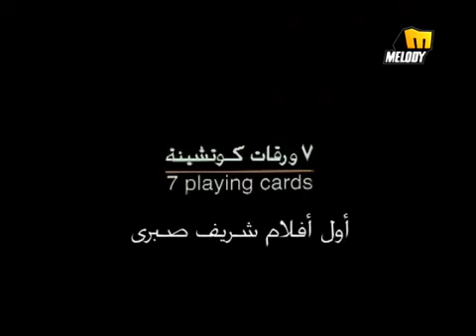Ruby- Egyptian belly dancing-Music-2011روبي المصرية-كل ما اقوله أه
Ruby- Egyptian belly dancing- Egyptian Music-روبي المصرية-كل ما اقوله أه Very Sexy!
روبي المصرية سمراء جميلة, هو دة الجمال الطبيعي الرائع. النساء في اوروبا يدفعون الالاف من الفلوس ليكون لون بشرتهم مثل روبي,, الله عليكي يا روبي.